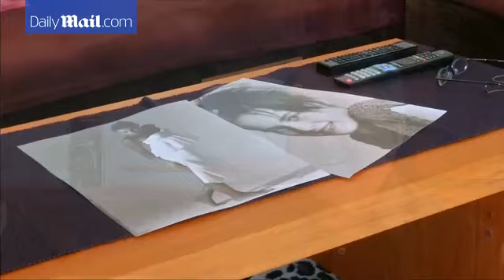Melania: The rise and rise of Mrs Donald Trump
Melania Trump could be America's next First Lady.